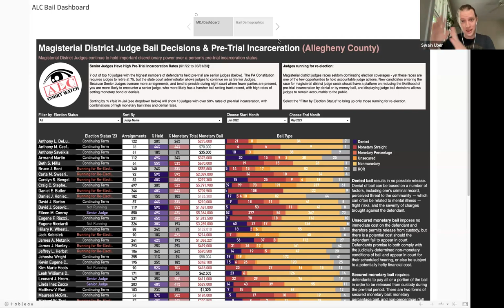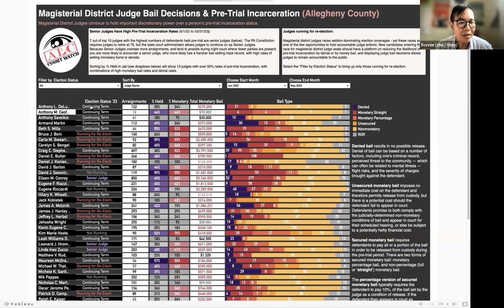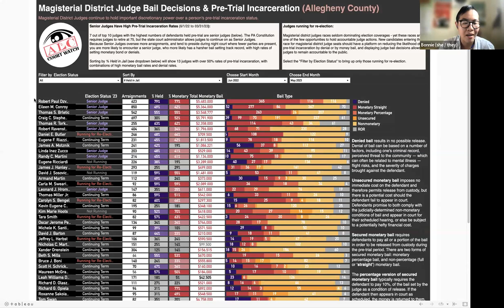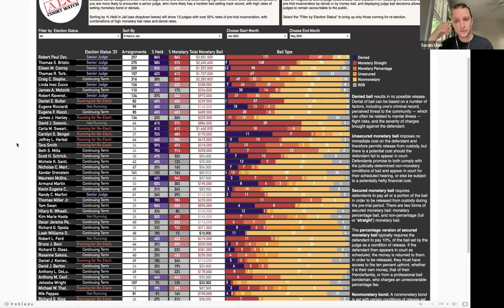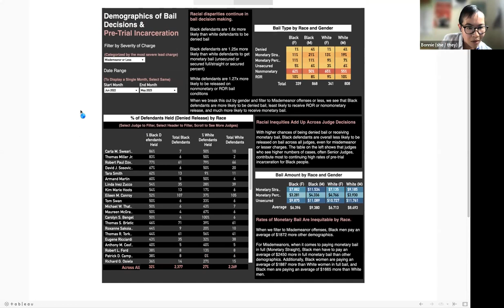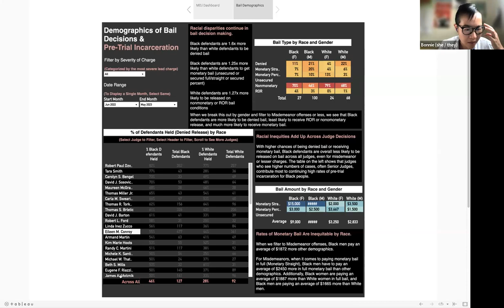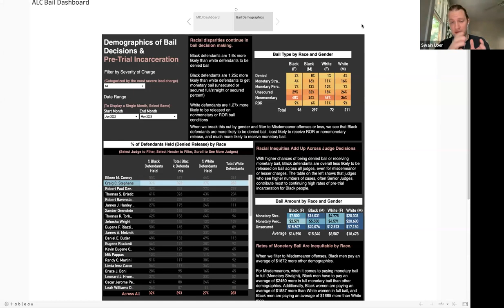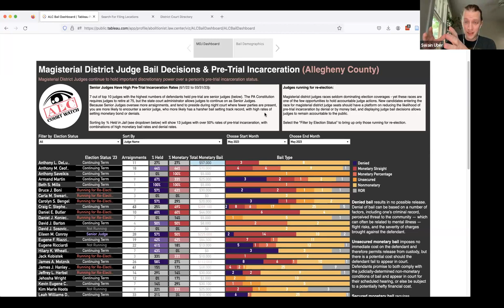Bail Dashboard Reveal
Join the Abolitionist Law Center Court Watch to learn about how to use our new bail dashboard, a public resource examining bail trends from June 2022 to April 2023. This tool will continue as a live resource, updating each month to evidence the need to eliminate the practice of cash bail, make continual moves towards alleviating pretrial detention, and show the impact of judicial discretion.

The dashboard has two parts, one showing bail trends and racial disparities, the other a detailed breakdown of Magisterial District Court bail decisions at pretrial arraignments by judge. For Allegheny County’s 2023 election cycle, the tool enables users to examine Magisterial District Judges whose seats are up for election. For organizations working to reduce death by incarceration, the data on the dashboard can be used to push for legal and policy actions addressing the disparities in our bail system.